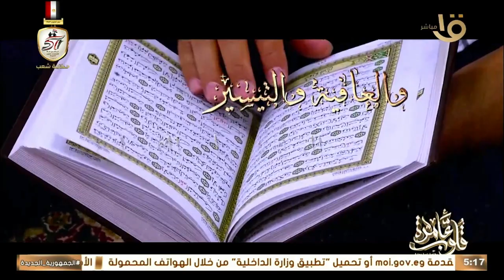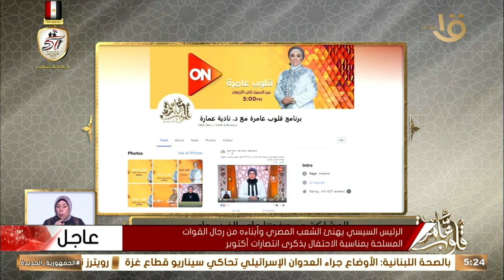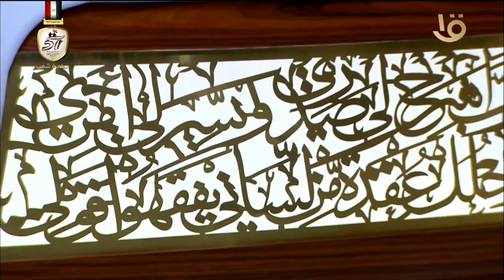التفسير " وإن يكذبوك" مهارة البخاري في الحديث منذ نعومة أظافره مع د. نادية عمارة حلقة 5-10-2024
قلوب عامرة | التفسير الموضوعي " وإن يكذبوك" مهارة البخاري في الحديث منذ نعومة أظافره مع د. نادية عمارة حلقة 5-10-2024